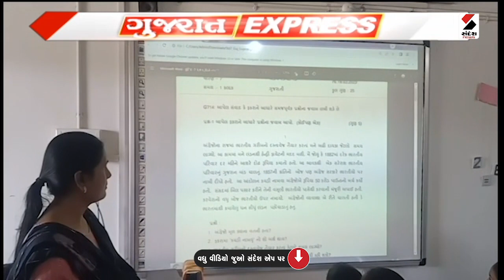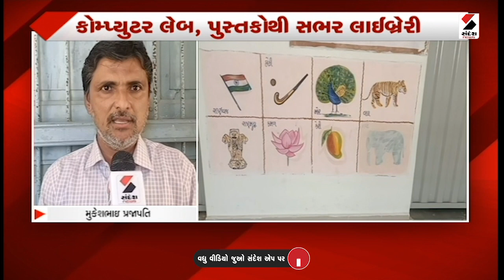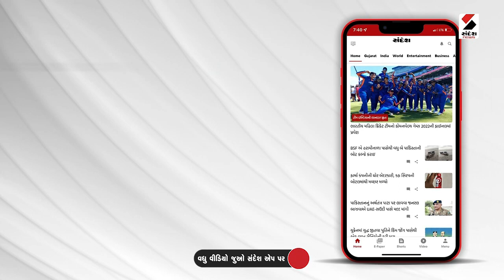Gujarat Express | Sandesh News